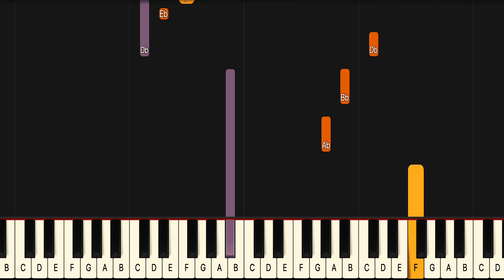Laufey From The Start Piano Tutorial! (Beginner) SLOW 50% Speed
Greetings, music enthusiasts and budding pianists! Today, I'm thrilled to introduce you to an easy-level piano tutorial for "From the Start," a heartwarming song by the talented artist Laufey. If you're at the beginning of your piano journey or in search of an approachable and melodic piece to play, you've come to the right place.

Exploring the Delight of "From the Start"

"From the Start" invites you to explore its charm with its gentle and heartfelt melodies, coupled with sincere lyrics, all crafted by the remarkable artist Laufey. This song's simplicity and soothing vibes make it a perfect choice for those who are taking their initial steps in the world of piano playing.

Discovering the Artistry of Laufey

Laufey is celebrated for her graceful music, blending elements of jazz and folk seamlessly. "From the Start" exemplifies her ability to create melodies that resonate deeply. In this tutorial, we'll pay tribute to Laufey's musical style by interpreting this song on the piano in a beginner-friendly manner.

Step-by-Step Guidance for Piano Beginners

If you're new to the piano, fret not! We'll break down "From the Start" step by step, simplifying the chords and melody to ensure a smooth learning journey. By the end of this tutorial, you'll be pleasantly surprised by how quickly you can play this heartwarming song.

Clear and Easy-to-Follow Instruction

Learning the piano should be an enjoyable adventure, and I'm here to provide you with clear and straightforward instructions. You'll discover that playing the piano can be both accessible and rewarding, especially with uncomplicated guidance.

Practice for Progress and Fun

Practice is the key to mastering any musical instrument, and I'll encourage you to practice alongside this tutorial. I'll share tips and exercises to help you refine your piano skills. With dedication and practice, you'll confidently master "From the Start" and enjoy every moment of your piano journey.

Your Musical Requests and Ideas

Is there a specific song you'd like me to cover on the piano at the beginner level, or are there particular piano techniques you'd like to explore? I'm here to make your piano journey accessible, enjoyable, and full of variety.

Begin your musical journey with "From the Start" by Laufey. By the end of this video, you'll not only appreciate the song's beauty but also embrace the joy of creating music on the piano as a beginner.